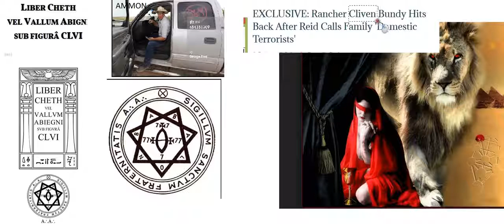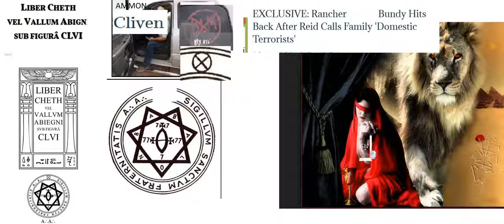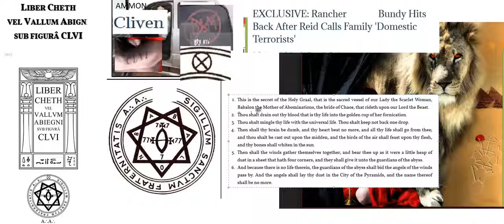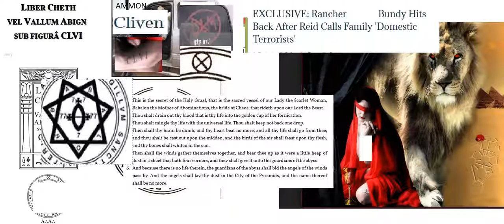Untitled 210 Occultscience101 Letsgetfree4